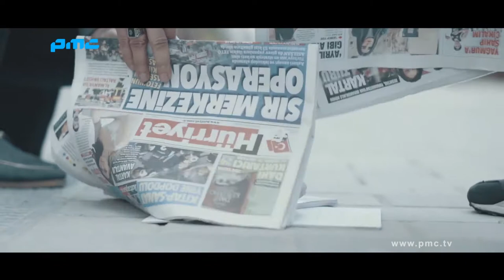Asal – To (Official Video)